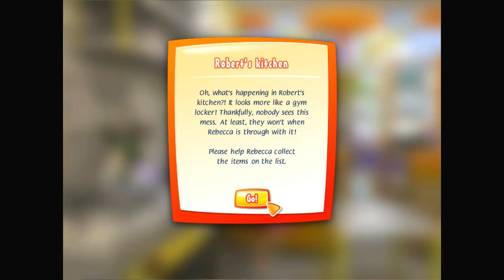Turbo Subs - Gameplay Part 21 (Level 47 to 48)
Level 47: 0:34
Level 48: 5:15